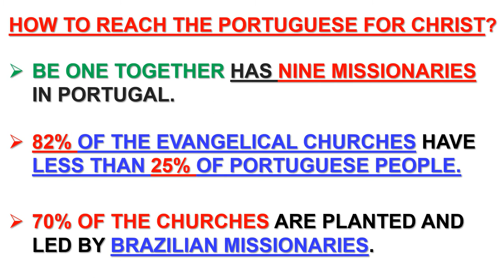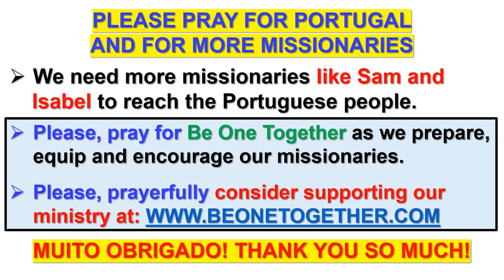PORTUGAL MISSION TRIP JULY 2022 REPORT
A TWO-MINUTE VIDEO ON OUR MISSION TRIP TO PORTUGAL JULY/2022